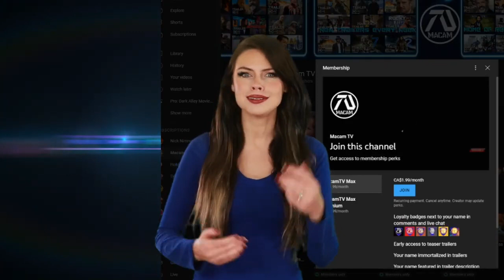THE MEG 2 THE TRENCH 2023 Trailer 3 Jason Statham, Li Bingbing, Ruby Rose Sequel Fan Made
Jonas Tayler gets called back to his old job to the underwater research facility because once again the city is under threat this time two 75-foot prehistoric shark.